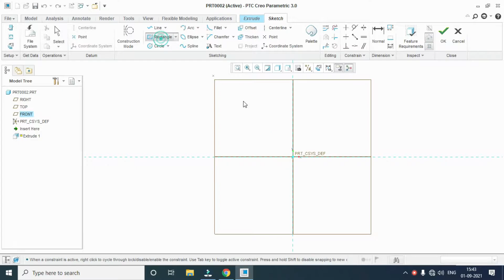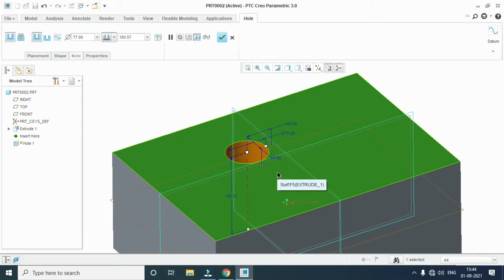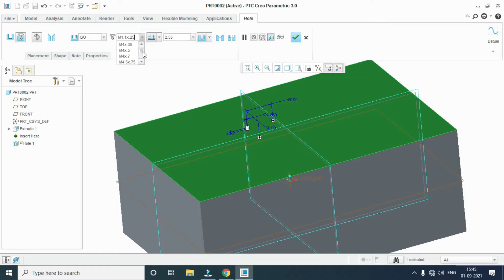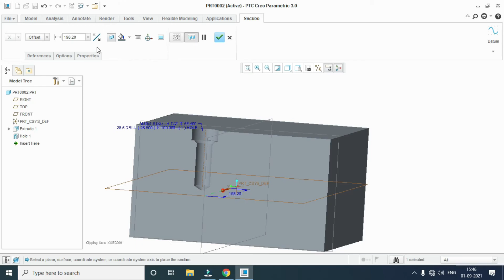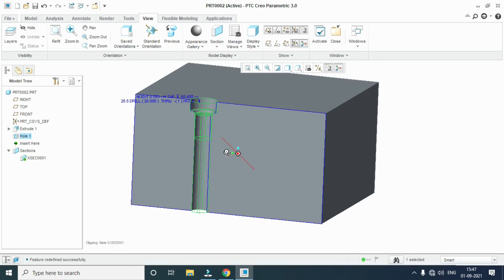Cre o | Holes creating operation | 3D part modelling | Metric thread | Tamil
This video is related to create a holes in solid object through cre O software. And also have the thread with counter bore, Counter sink shapes.